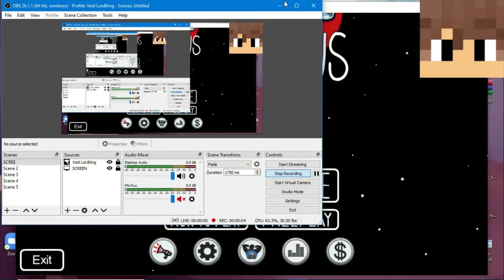AMONG US GLITCH #1